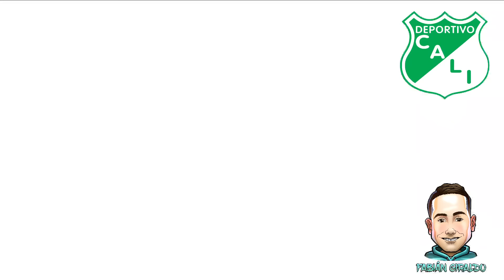¡JUGADORES QUE YA RENOVARON CON EL CALI!✅️ Cristian Graciano refuerzo del Deportivo Cali.